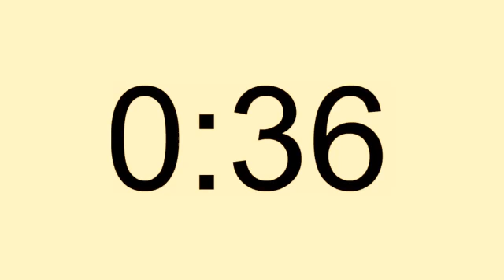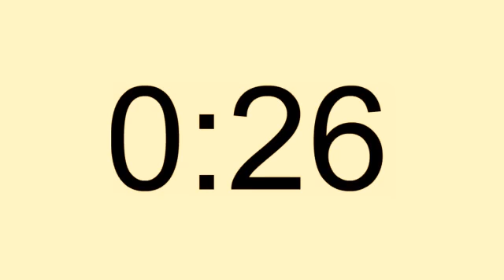Tartanka Degmooyinka G Banaadir Xamar Jajab Vs C casiis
Radio Kulmiye Xamar Jajab Vs C casiis